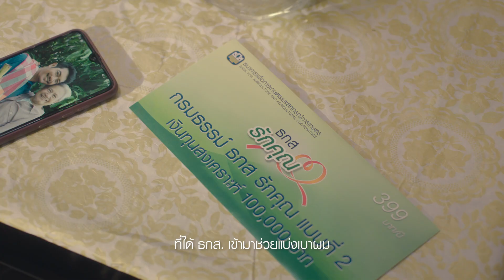ธ.ก.ส. รักคุณ แบ่งเบาภาระค่าใช้จ่าย และดูแลคุณในทุกย่างก้าวของชีวิต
หากคุณกำลังมองหาตัวช่วยเพื่อแบ่งเบาภาระค่าใช้จ่าย และดูแลคุณในทุกย่างก้าวของชีวิต เลือก ธกส.รักคุณ ประกันอุบัติเหตุส่วนบุคคล

เริ่มต้นเพียง 199 บาท/ปี ให้ความคุ้มครองสูงสุด 300,000 บาท*

หมดห่วงเรื่องภาระค่าใช้จ่าย
มีเงินชดเชยรายได้ 300 บาท/วัน*
พร้อมรับเงินช่วยเหลือฌาปนกิจสูงสุด 30,000 บาท*

*ความคุ้มครองเป็นไปตามเงื่อนไขกรมธรรม์